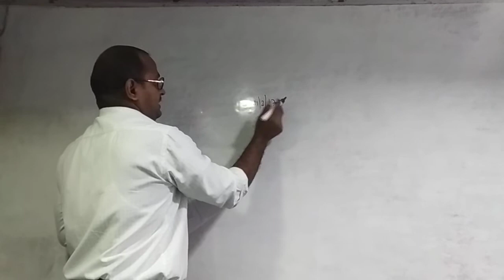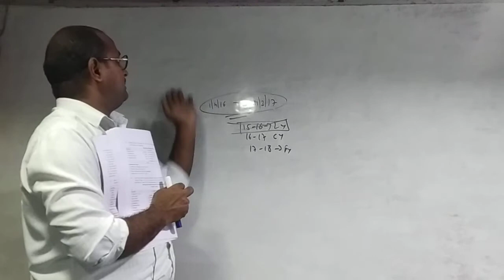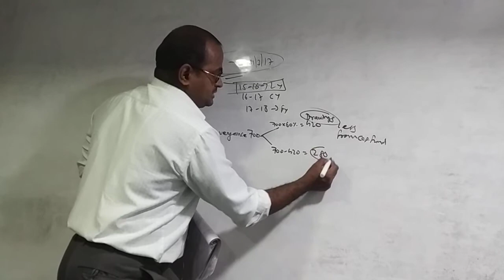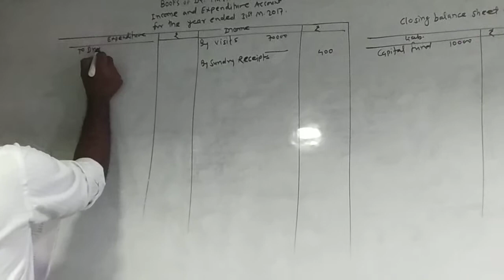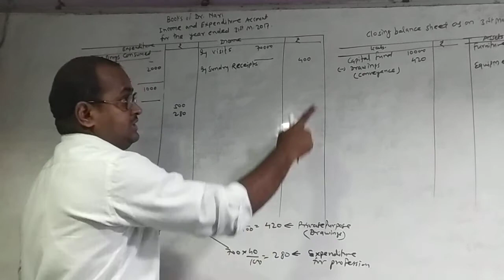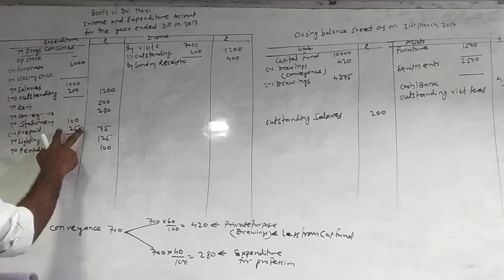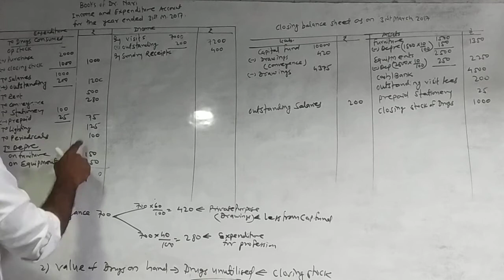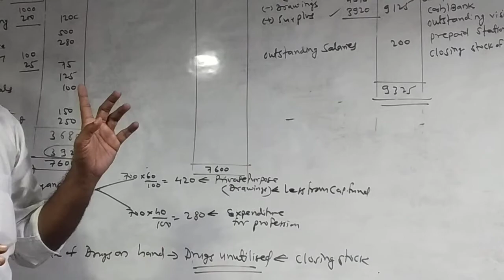Part #11 Account of “Not for profit concerns” HSC Mumbai Board Student.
Problem Solving #2 part#11 Accounts of Not for Profit Concerns - Concept | 12th Commerce | New Syllabus

bookkeeping and accountancy class 12
bookkeeping accountancy notes 12th
final accounts of partnership firm 12th
accounts of not for profit concerns
accounts of not for profit concern 12th new syllabus
12th class accounts 2nd chapter in hindi
bookkeeping class
bk 12th commerce 2 chapter
12th new syllabus bk chapter 2
accounts of not for profit concern 12th

Ask Question:
12th maharashtraboard
12th new syllabus
Jai Hind!